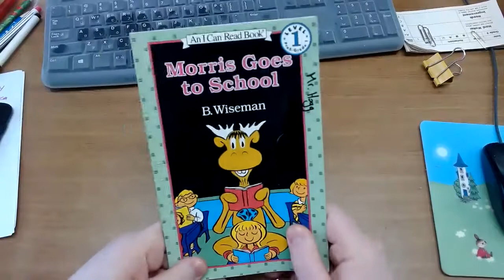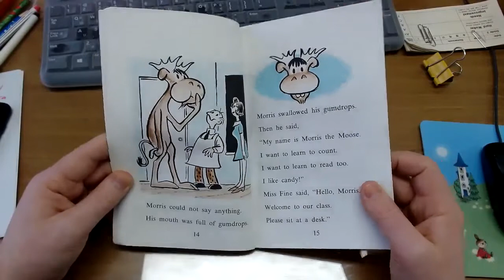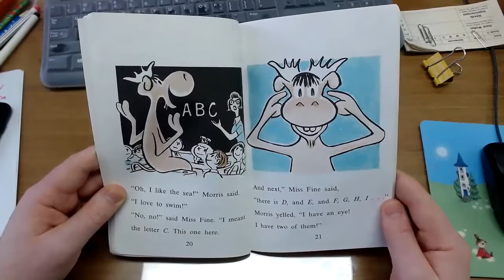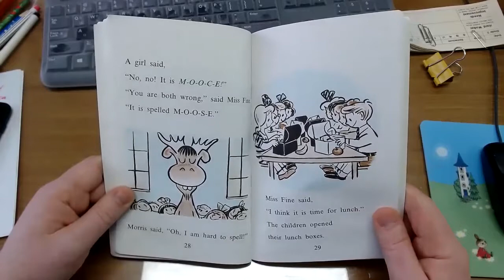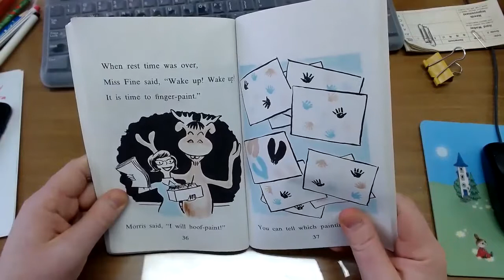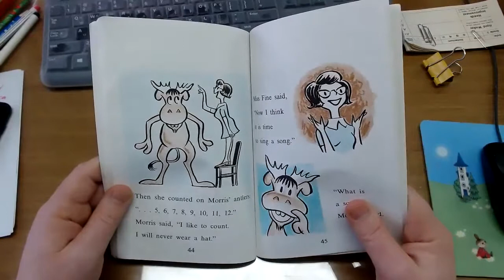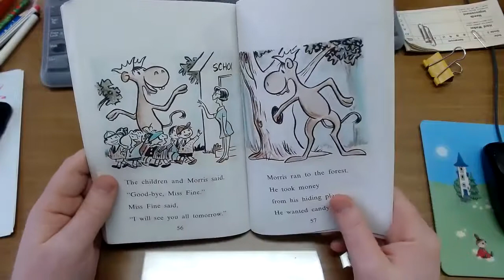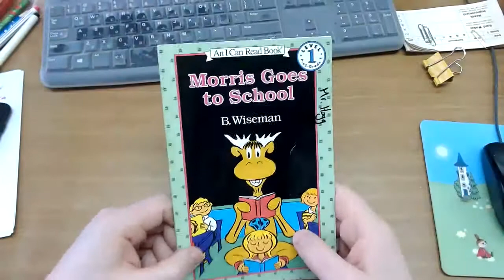Morris Goes to School - Mr. Hogg Reads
Here I read "Morris Goes to School" by B. Wiseman.